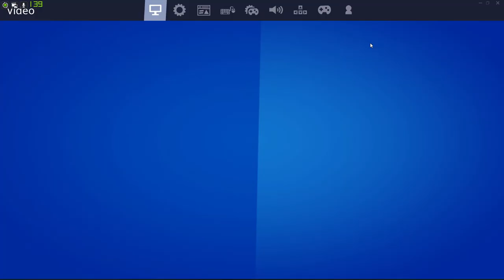Skyr Live Dooms day Event Reaction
Hey guys yall are real legends for checking out the description. I hope you liked and subbed it really means a lot to me.

Congradulations, you made it down here type sky in the comments to show your a real legend.